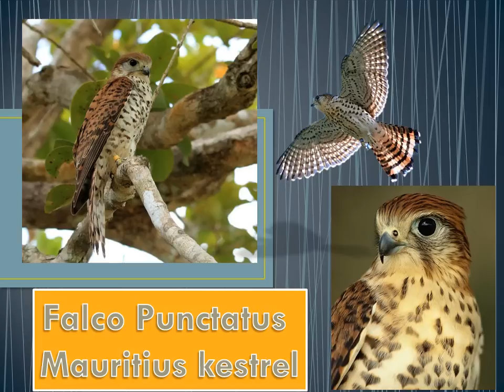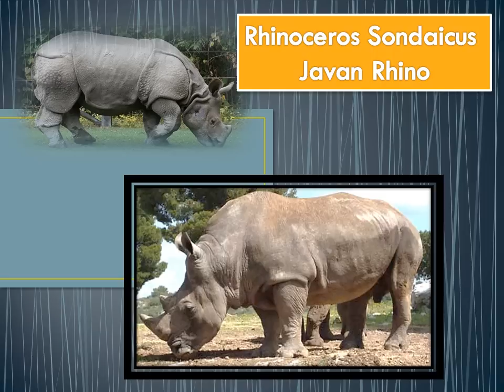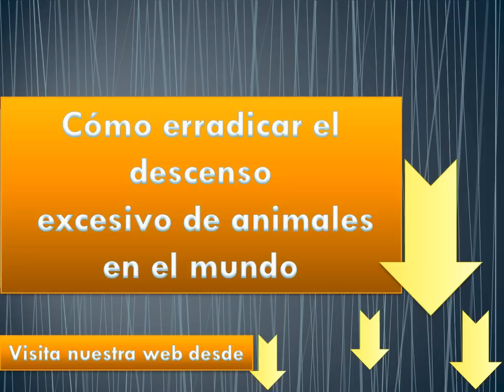Animales en peligro de extinción en el mundo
Animales en Peligro de Extinción: Gran cantidad de animales sufren a causa de la deforestación, cambios en su habitad y la matanza despiadada, mediante la venta ilegal en el mercado negro se lucran malas personas vendiendo pieles, marfil...
La cantidad de animales que sufren en nuestro planeta a causa de la deforestación de su habitad es masiva, la matanza despiadada de algunos animales hace que se lucren empresas de todo el mundo, ya sea por las pieles de animales como el cocodrilo o por la grasa de focas empleadas para la cosmética. Estas son algunas de las causas por las que el mercado negro de muchas partes de nuestro planeta como México las Especies más amenazadas se ven desprotegidas.
Las leyes contra la caza indiscriminada de animales cada vez se hacen más fuertes, pero nunca se logrará acabar en su totalidad con este gran problema.
Actuar todos los países en conjunto seria de mucha ayuda,
ERRADICAR DE UNA VEZ POR TODAS LA EXTINCION DE NUESTROS ANIMALES SOLO SE LOGRARÁ CON EL APOYO DE TODOS.
¿Cuáles son los animales en peligro de extinción? Aquí detallamos algunas especies de animales como por ejemplo: el castor y la Antilocapra americana por su piel, que ya se encuentran en peligro de extinción y tienen como sustento el poder erradicar de una vez su amenaza con leyes más estrictas.
Sigue leyendo más!!!